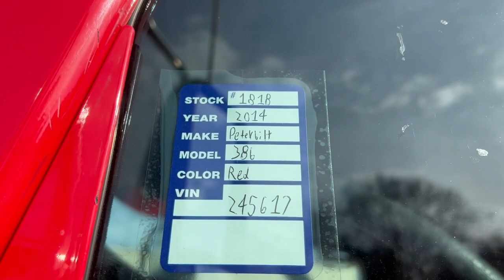2014 PETERBILT 386 For Sale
Clean vehicle history report see service logs for details